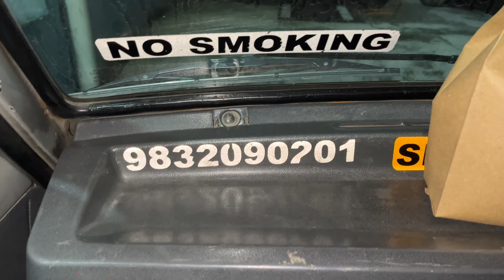Aju Aama pani awnu bhayo mero vlog ma || ani gangtok ma autai Saman ko kina 2ta price 😡😡